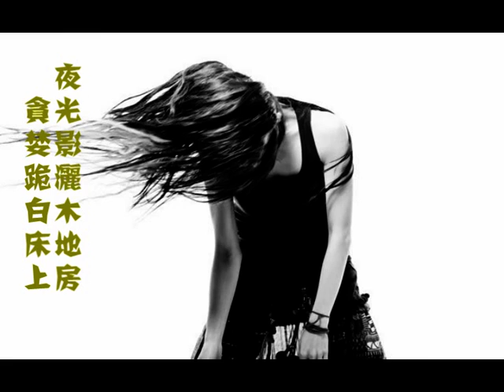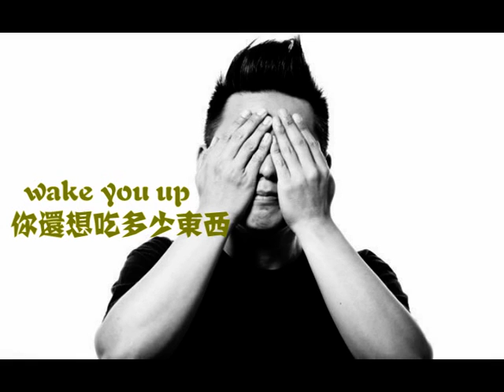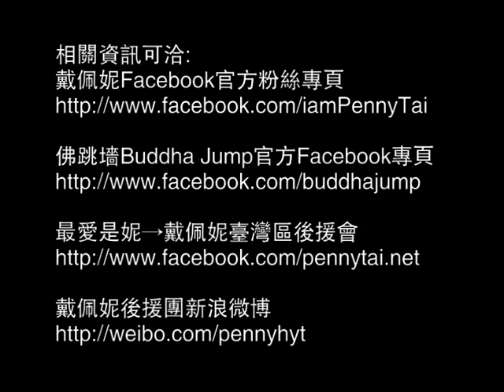戴佩妮全新樂團【佛跳牆Buddha Jump】首波主打《罪》CD Version [歌迷自製版]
戴佩妮全新樂團【佛跳牆Buddha Jump】首波主打《罪》CD Version [歌迷自製MV版]

【佛跳牆Buddha Jump】樂團的組成起源于2007年戴佩妮開始與一群年輕的樂手玩音樂，一同享受創作音樂的喜悅，一同狂飆音樂的快感，於是當年大家便許下未來要一同組團的心願，在戴佩-妮Vocal 、江尚謙(千千)Drums、吳貞儀(牙牙) Keyboard、陳君豪Guitar、 林奧迪 (奧迪) Bass以及黃宣銘Guitar，六人的樂團編制，不同以往戴佩妮式的表演方式及曲風，帶著「玩到連佛都想跳牆」的信念，開始有了【佛跳牆Buddha Jump】的團名誕生。『破碎是為了讓音樂之路大步邁進，黑暗是為了讓你更加期待音樂曙光!』是整張專輯的創作靈感，破碎自己、期待音樂路邁進的戴佩妮，準備將音樂的熱情-，感染給更多喜愛音樂的年輕人，讓大家目睹前所未見的戴佩妮音樂面貌。

專輯首波主打《罪》，歌曲講的是關於人們在現代生活中充滿各種心理及物質的欲望追求，常常造成了整個社會價值觀的扭曲，這首歌或許讓人感覺相當沉重，但卻也精准點中人性的缺點。創作的起源來自戴佩妮前陣子看了一部令她非常震撼的電影《火線追緝令》（Seven），拍攝於1995年由好萊塢巨星布萊德彼特及摩根費裏曼主演，電影描述人性的黑暗面，包括傲慢、妒忌、暴怒、懶惰、貪婪、貪食及**等七種罪惡，戴佩妮有感而發立即寫下了《罪》這首歌，歌詞內容戴佩妮讓自己彷佛身陷在罪行之中，並試圖逃脫出這罪惡深淵，wake me up! wake you up!勇敢對這世界罪後一搏!

每個人都希望生活一切美好，但在人性本能上卻又時常犯錯，不論在愛情、友情或是親情之間，我們都得學習如何抵擋自己失控的欲望。【佛跳牆Buddha Jump】希望透過《罪》這首歌除了點出現代人的人性欲望之外，更是希望這個世界所有人都能愛與和平的相處，大至國家戰爭，小至人與人之間的細微碰觸。《罪》透過六人樂團重搖滾曲風，搭配歇斯底里的瘋狂呢喃，媲美佛跳牆用料考究，烹製程式嚴格，放入大量熱情中和歌詞破碎氣味，呈現黑暗式創作風格，戴佩妮與成員們一同調煮出全新音樂風味，絕對讓歌迷們大飽耳福。

《佛跳牆預購演唱會》8月27日晚8點臺北市中山區花博園區舞蝶館開唱。【佛跳牆Buddha Jump】首張同名樂團專輯9月23日限量發行，戴佩妮個人專輯10月發行，呈現給您不一樣的戴佩妮。

[罪]試聽
kkbox: